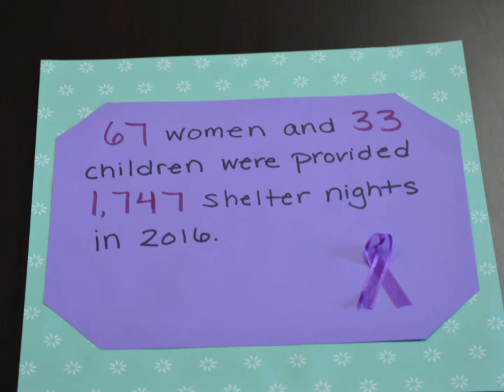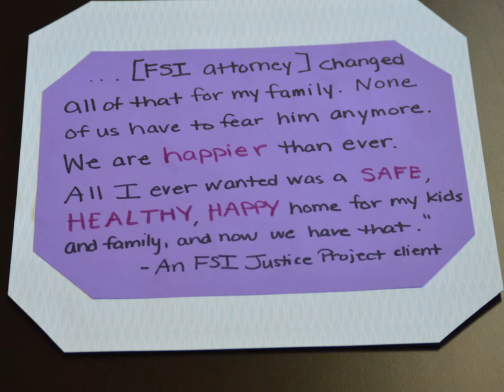Victim Services Video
Family Services Incorporated 2017 AllState Purple Purse Challenge video